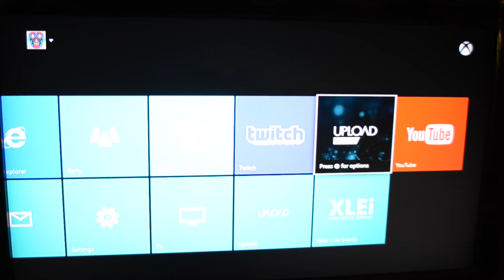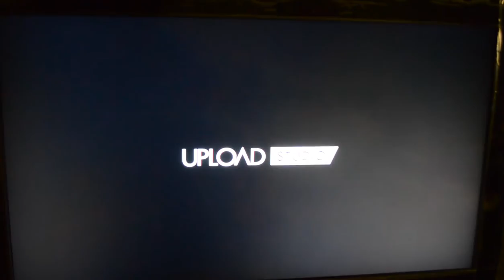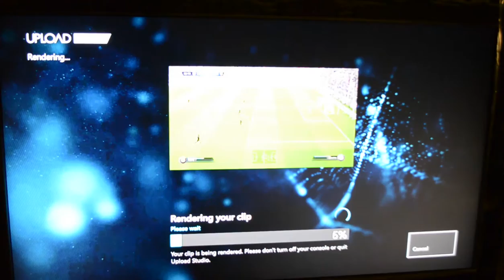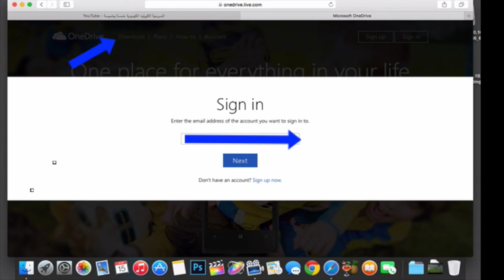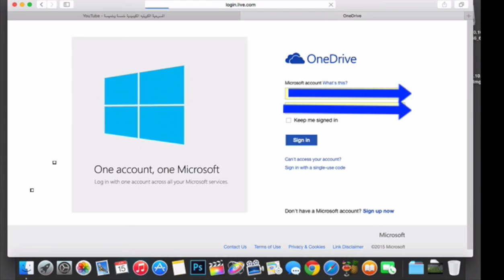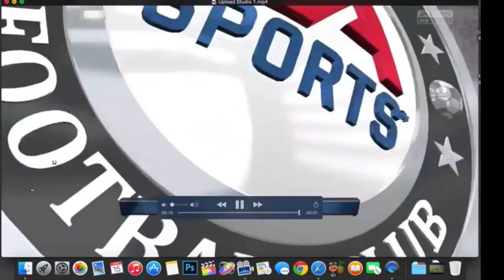نقل مقاطع الفيديو من الاكس بوكس الى الكممبيوتر |xbox one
لطريقة سلة جدا جدا و ارجوا ان تضبط مع الكل واخليكم مع الشرح .

The Game Hub  TheGameHub  H1Z1  Dayz  q8nerd  Epic Crap  Barook-Q8